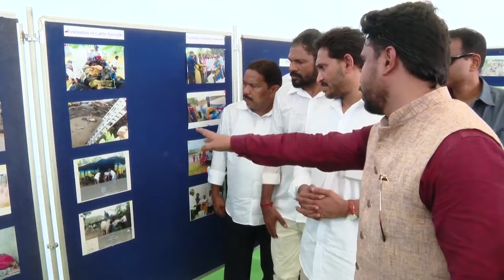Ys Jagan Visit Godavari Flood Area | వైయస్ జగన్ గోదావరి యాత్ర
ఏలూరు జిల్లా కుక్కునూరు మండలంలో గోదావరి వరద ప్రభావిత గొమ్ము గూడెం గ్రామంలో సోమవారం (07_08_23) వరద నష్టం, సహాయ చర్యలపై ఏర్పాటు చేసిన ఫోటో ఎగ్జిబిషన్ ను పరిశీలించి ఆ తర్వాత వ్యూ పాయింట్ ద్వారా వరద ముంపు ప్రాంతాలను పరిశీలించిన సీఎం.*

*అనంతరం గొమ్ముగూడెంలో  బాధితులతో సమావేశంలో పాల్గొన్న ముఖ్యమంత్రి_విజువల్స్.*